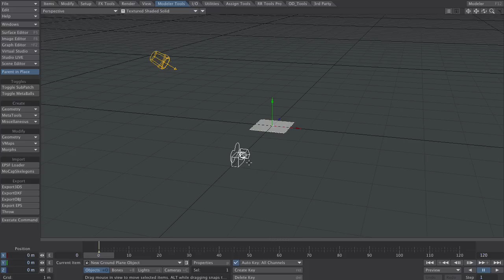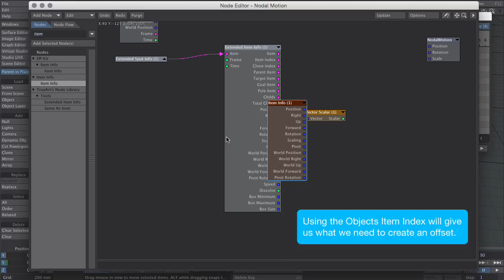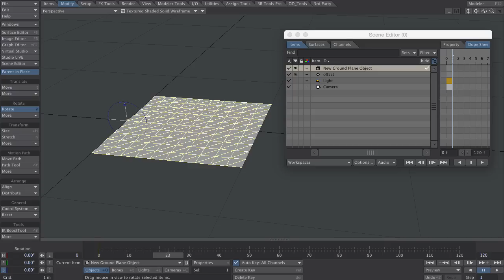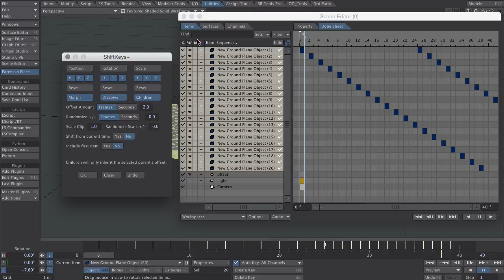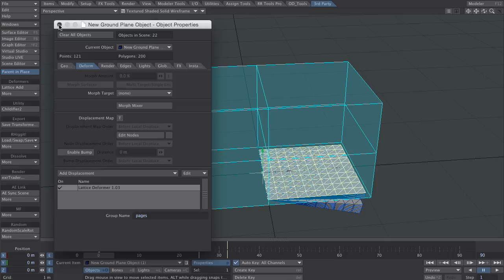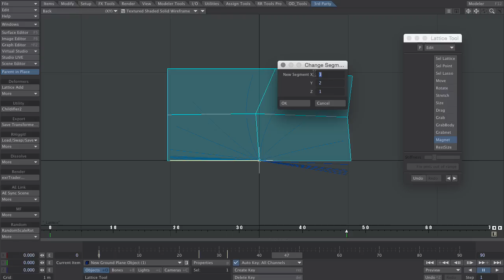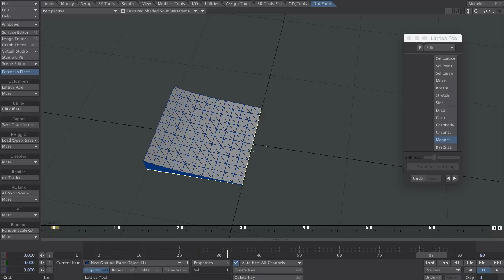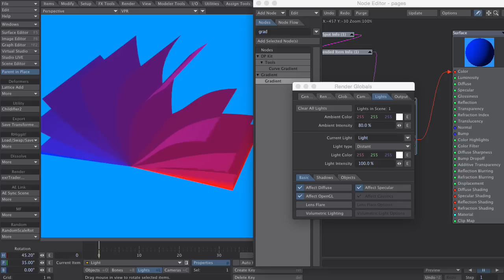More Flipping LightWave 3D Page Flipping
This one is a little easier to control, using keyframes.

The ShiftKeys+ script is a brilliant script I’m test driving for Ernest Chan